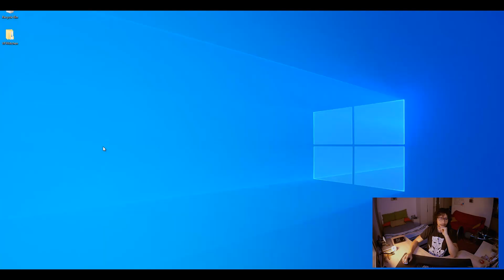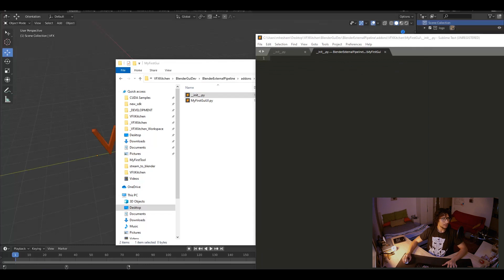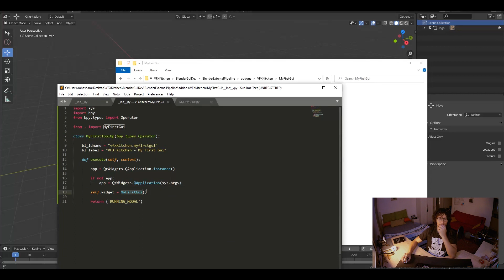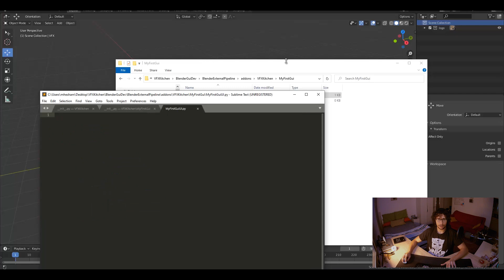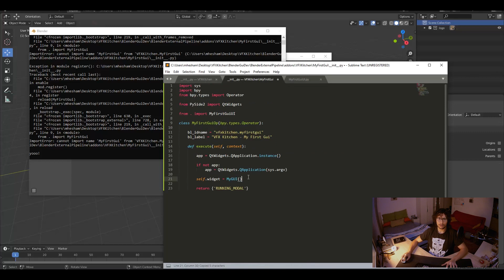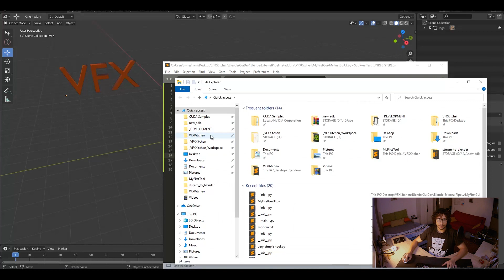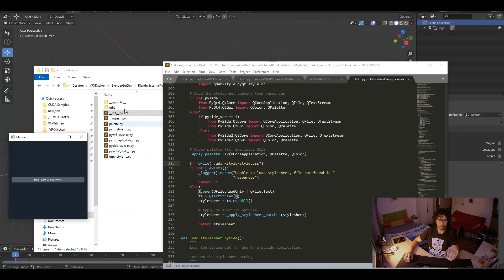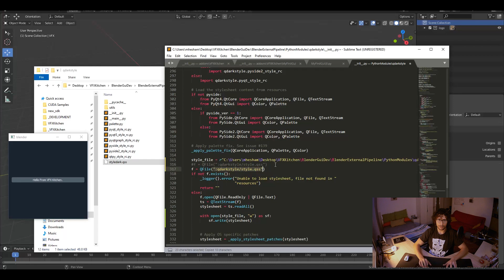Blender Pipeline Series - Creating PySide2 GUI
In this video we will learn how to create a simple PySide2 gui that is not blocking the running session of Blender.

Pipelines are not only for visual effects but also for games industry where a lot of AR, VR, MR technologies takes place.

our resource for free scripts, tools and plug-ins with machine learning for every software.